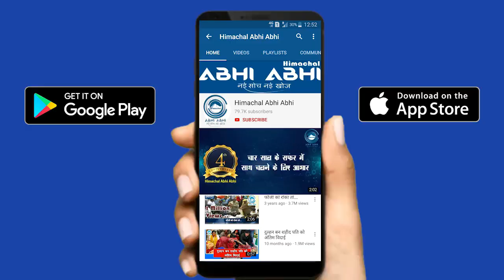कोमल के रोल मॉडल "पंडित बालकृष्ण"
Kangra (Himachal Pradesh) : Komal Sharma,Daughter-in-law of Pt. Balakrishna Sharma, elected as the President of Municipal Council Kangra. Election held In the presence of all members at Municipal council Office Kangra. Komal is wife of Dr. Rajesh Sharma, CMD,Shree Balaji Hospital and College of Nursing, Kangra.